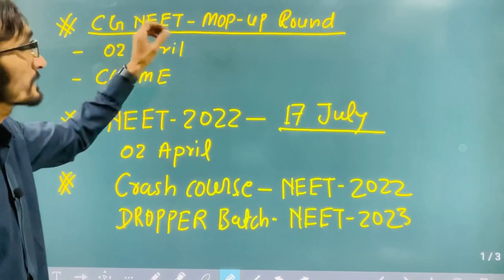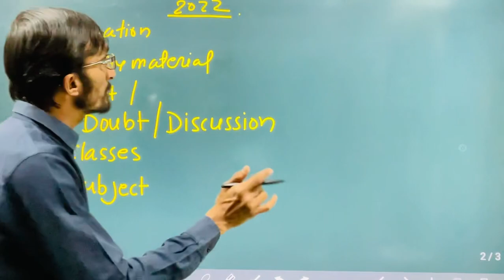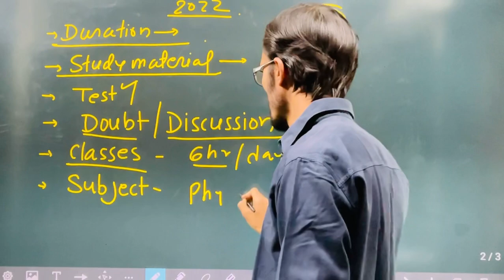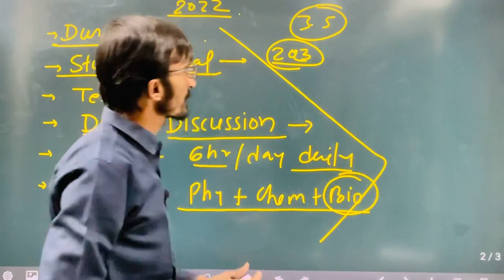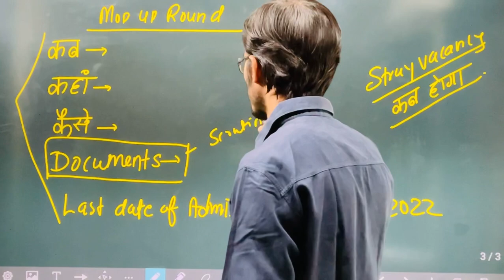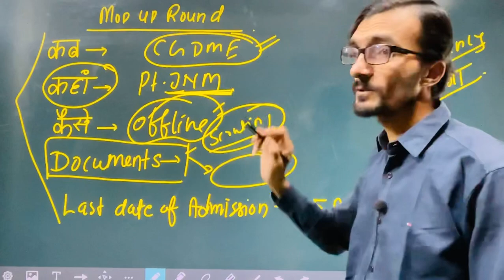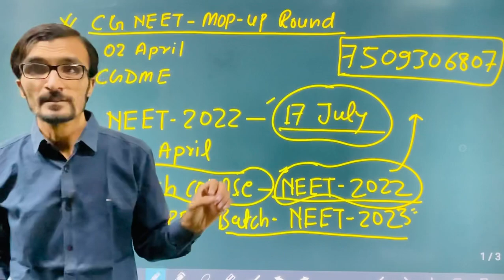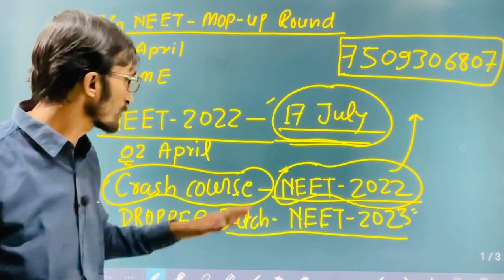CG MOP UP । NEET 2022-23 । महत्वपूर्ण सूचना 🔥